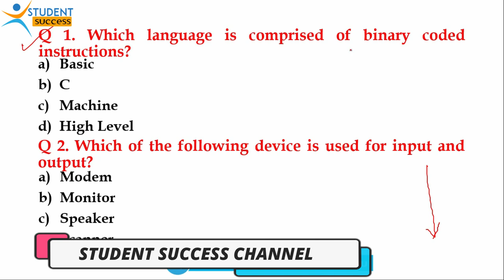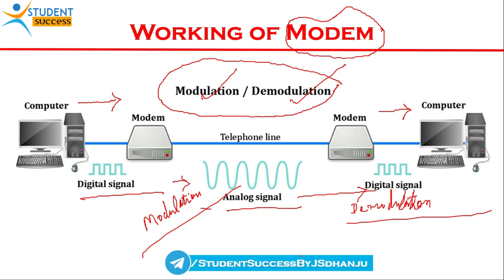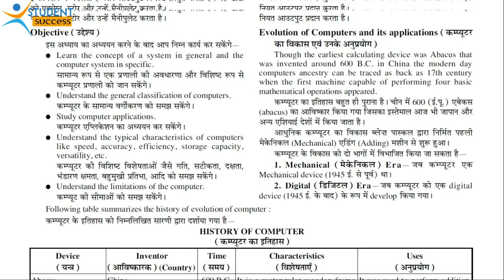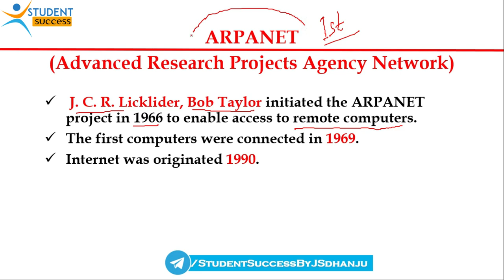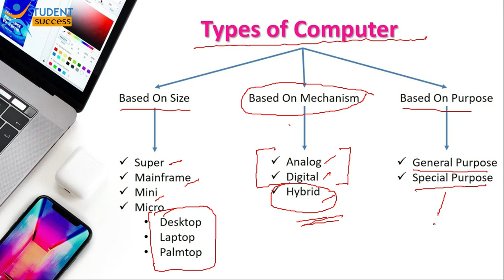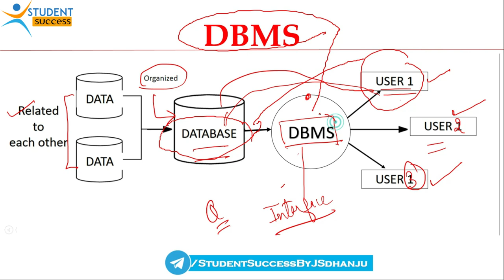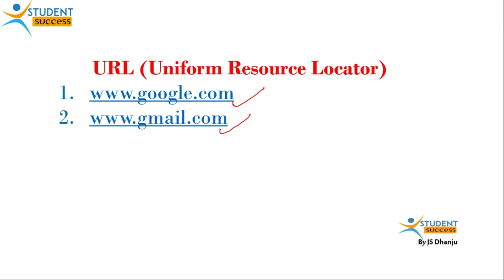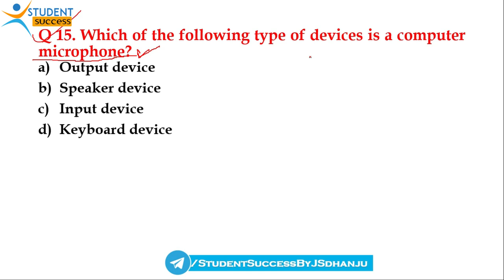Police Constable Question Paper 2021 | Police Constable Exam Preparation | Police Constable Syllabus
Police Constable Question Paper 2021 | Police Constable Exam Preparation | Police Constable Syllabus | Student Success by JS Dhanju

Police Constable Question Paper
PDF File:

MS Word Mcq Question and Answer Series

mp police constable written exam question paper pattern syllabus
civil police constable question paper 2020
police constable question paper download
uttarakhand police constable question paper download
police constable previous question paper download
police constable exam question paper 2021
bihar police constable question paper in english
haryana police female constable question paper
haryana police constable female question paper 2021 pdf
question paper for police constable
haryana police female constable question paper 2021 pdf download
rajasthan police constable question paper in hindi pdf 2021

STUDENT SUCCESS
studentsuccess